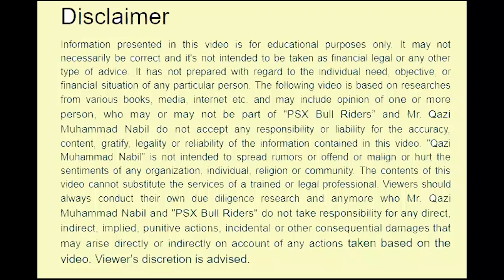Zoom Stock Market With Qazi Nabil | Episode 99 | 30th April 2021 | What Are Problems Of Investors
In this video a zoom session was conducted which is 98 Episode of our series. Different questions were answered related to stock market. This is indeed a superb session where different aspects of stock market were discussed. Moreover i have explained griefs of traders of stock market.